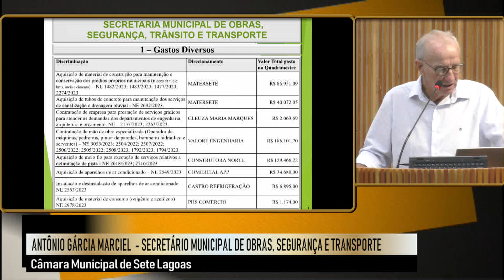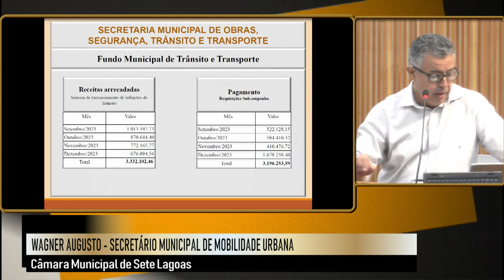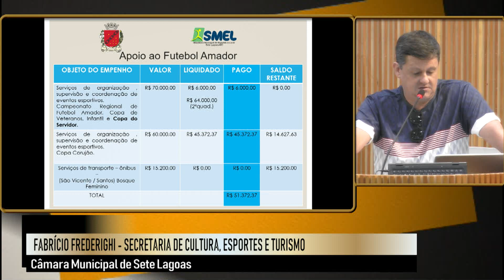Jornal da Cidade - PRESTAÇÃO DE CONTAS (PARTE 3)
JÁ NA SEXTA-FEIRA, AS SECRETARIAS DE OBRAS, SEGURANÇA E TRANSPORTE, MOBILIDADE URBANA E TR NSITO APRESENTARAM.